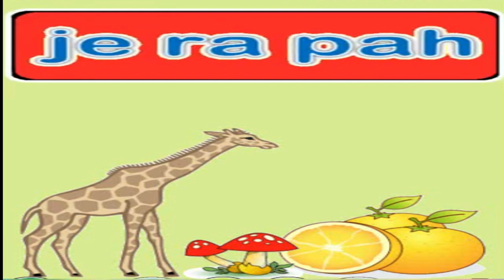Cara belajar membaca cepat untuk anak TK, SD dan MI (bagian 4)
Cara belajar membaca cepat untuk anak TK, SD dan MI ini sengaja dibuat dalam bentuk video berdurasi pendek, kegunaannya adalah agar anak tetap fokus dalam satu materi pelajaran dan untuk penyerapannya sangat mudah karena bisa diputar berulang-ulang sehingga daya ingat anak-anak akan tetap lekat dan cepat dimengerti.